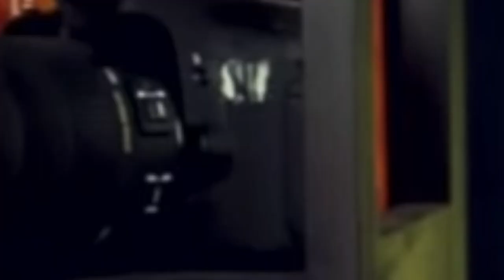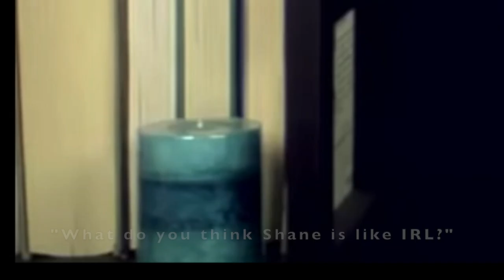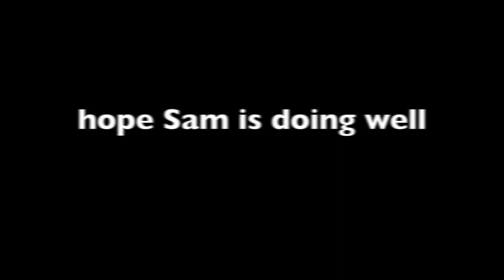TEENS REACT TO SHANE DAWSON but it's only Sam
Sam was ahead of his time